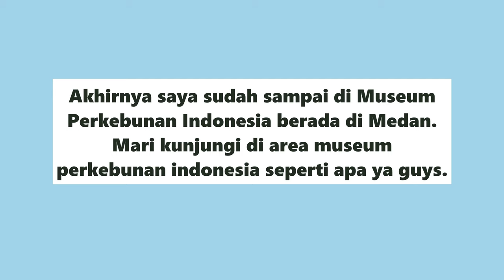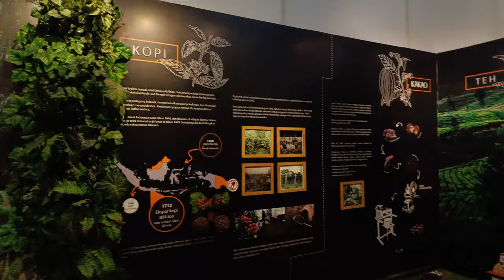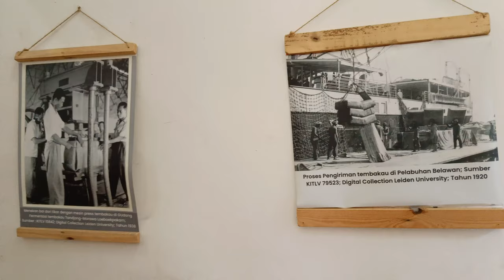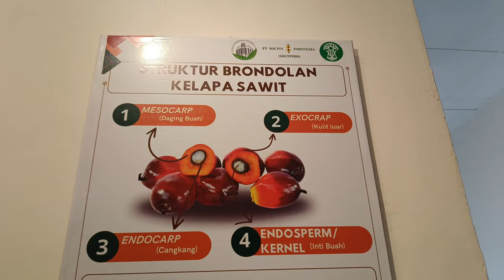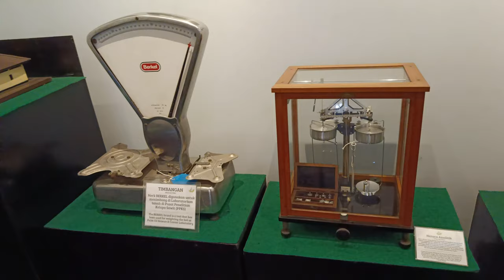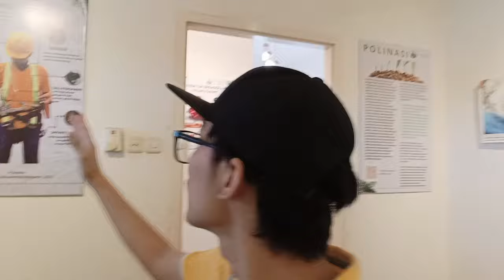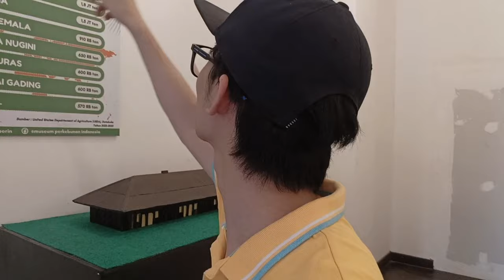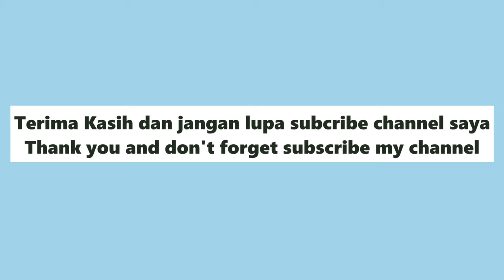Explore Museum Perkebunan Indonesia, Medan | Rickey Thaniel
Februari lalu saya jalan-jalan ke Museum Perkebunan Indonesia.

Mengunjungi tempat salah satu Museum Perkebunan Indonesia, Medan.

Memiliki sebuah tempat sejarah perkebunan Indonesia yang biasakan untuk pariwisata museum kebun bercocok tanam seperti biji kopi, kelapa sawit, gambar dan lukisan dibingkai tempat museum Perkebunan tersebut. Oleh karena itu saya baru pertama kali ke Museum bersejarah perkebunan Indonesia. 🇮🇩🌱

인도네시아 농원 박물관에 갈 거예요.